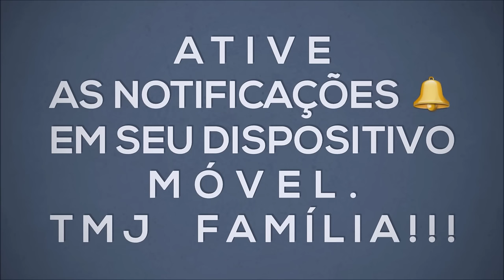MC Kevinho & Wesley Safadão - Olha a Explosão (Lançamento 2017) Áudio Official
💥7MIL INSCRITO💥 🔵VLW FAMÍLIA NOVA META AGORA É 10MIL INSCRITO VAMOS QUE VAMOS🔵
TMJ FAMÍLIA!!!

Lukinha Santos ®
→ Só Funk Do Momento 2017 ←®

Curta Compartilhe Para Fortalecer O Nosso Movimento Funk Tmj!!!⚠